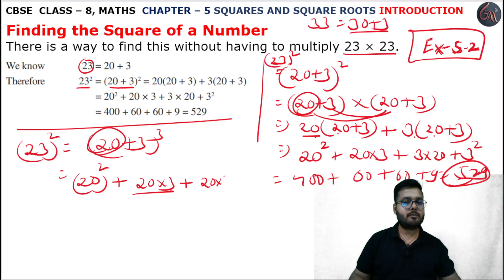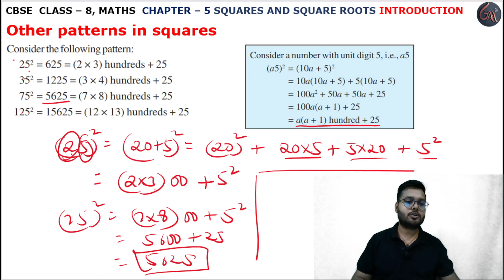Finding Square Number l Chapter 5 l Squares and Square Root l Class 8th Maths l NEW NCERT 2024-25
Instagram.com/randeepsingh0808